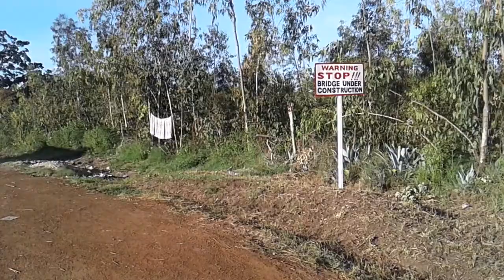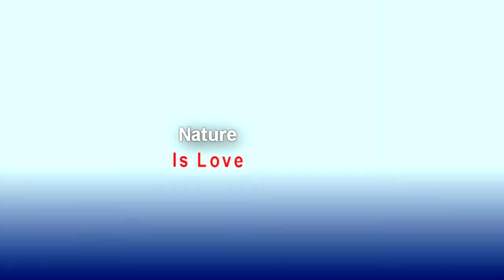A long nature walk in the Park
Lyric Mom and Dad